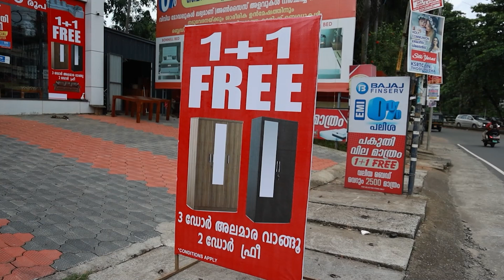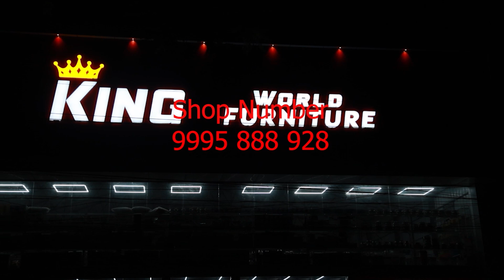മുഖ്യമന്ത്രി പിണറായി വിജയൻറെ രാജി ആവശ്യപ്പെട്ടു ബ്ലോക്ക് കേന്ദ്രങ്ങളിൽ കോൺഗ്രസ് ധർണ്ണ.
മുഖ്യമന്ത്രി പിണറായി വിജയൻറെ രാജി ആവശ്യപ്പെട്ടു ബ്ലോക്ക് കേന്ദ്രങ്ങളിൽ കോൺഗ്രസ് ധർണ്ണ.കോൺഗ്രസ് മഞ്ഞള്ളൂർ ബ്ലോക്ക് കമ്മിറ്റി ആഭിമുഖ്യത്തിൽ വാഴക്കുളം ടൗണിൽ സായാഹ്ന ധർണ്ണ സംഘടിപ്പിച്ചു.കെപിസിസി രാഷ്ട്രീയകാര്യ സമിതി അംഗം ജോസഫ് വാഴക്കൻ സമരം ഉദ്ഘാടനം ചെയ്തു